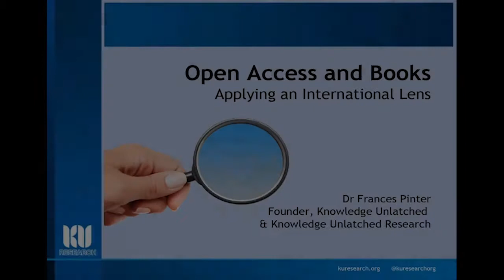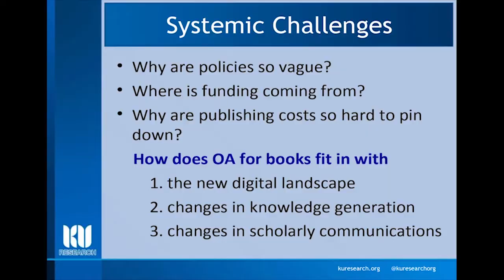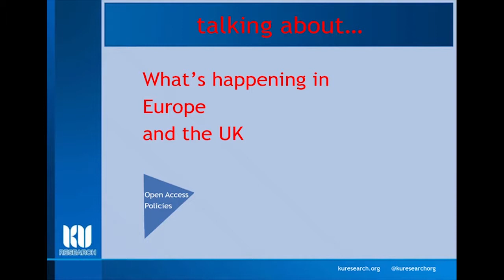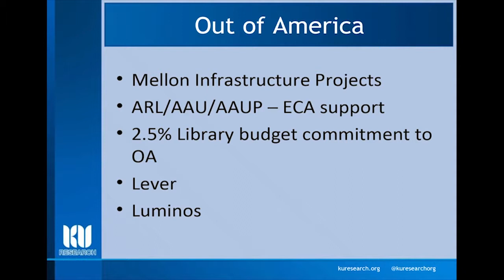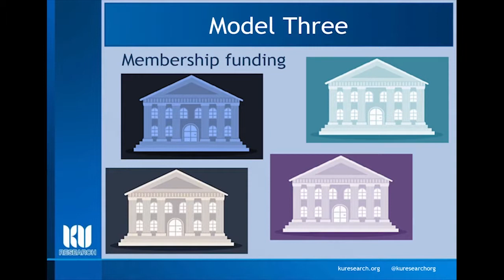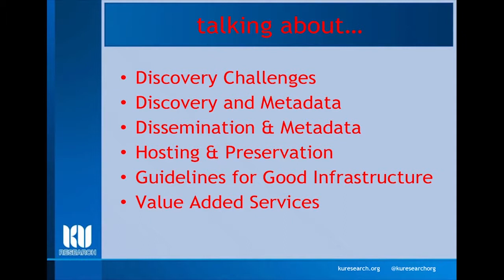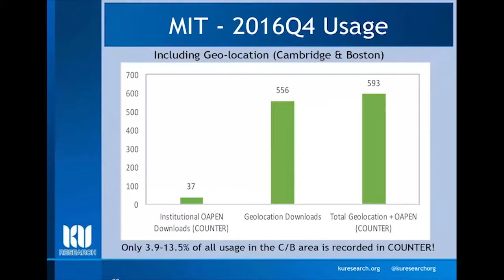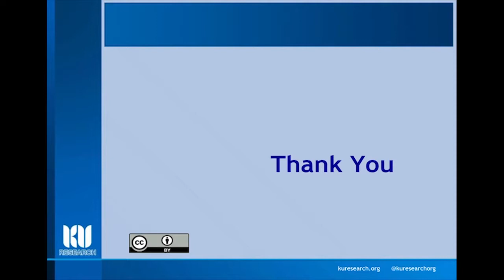Frances Pinter - Open Access and Books: Applying an International Lens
Dr Frances Pinter reviews progress towards OA monographs globally.

22 November 2017
ACAT Seminar Series
Centre for Culture and Technology, Curtin University.